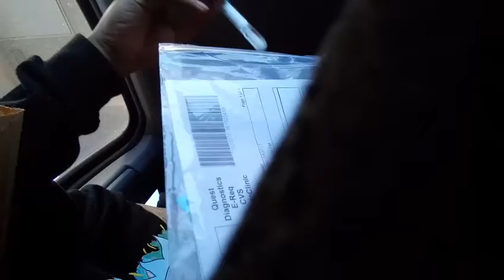Covid-19 Swab TEST!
my nose hurts